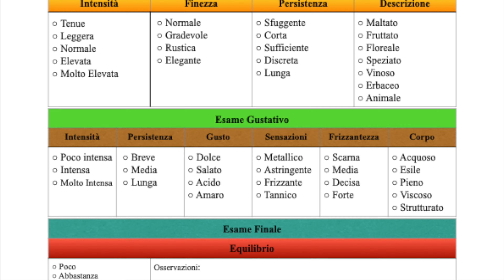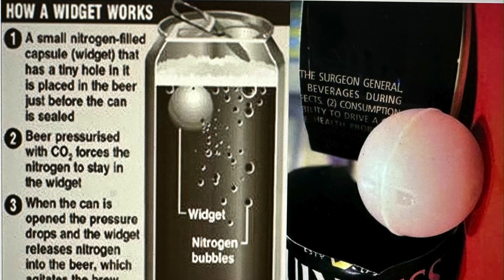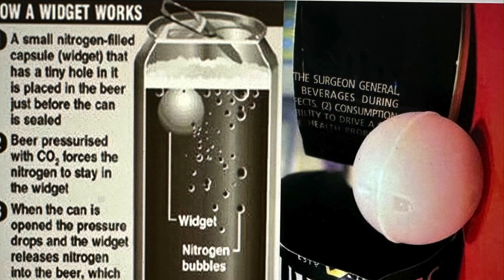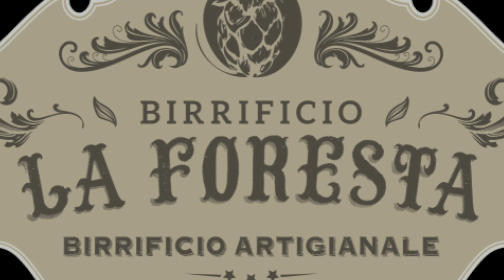Come VALUTARE la SCHIUMA di una BIRRA!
Nel video di oggi cominciamo ad approcciarci al mondo delle degustazioni, partendo dal primo elemento che possiamo osservare versando una birra, la schiuma!

Come saprete questa può presentarsi in diversi aspetti, dalle più abbondanti a quelle addirittura assenti, ma anche di diversi colori.

Vi illustrerò e vi spiegherò perchè si presentano sotto forma di determinati aspetti, in modo che sappiate definire se queste sono attinenti allo stile o meno.

LEGENDA
00:00 Intro
00:48 Sigla
00:57 Esami di degustazione
01:34 L' Aspetto
02:13 La Consistenza
03:20 La Grana delle bolle
03:37 Consigli del Birraio
04:18 Il Colore
04:57 Conclusioni

Ciao, sono Giulio Santanni, titolare e mastro birraio del Birrificio la Foresta. Con i miei video cerco di trasmettere ai miei spettatori la passione che ho per la birra artigianale!
Quindi se anche tu sei un appassionato, apprezzi i miei video o vuoi iniziare ad appassionarti di questo settore non ti resta che lasciare like ed iscriverti al mio canale, sarebbe per me un notevole supporto!

Se vuoi supportare il canale ed il birrificio con una donazione puoi farlo tramite PayPal